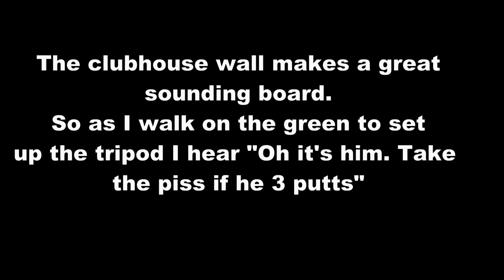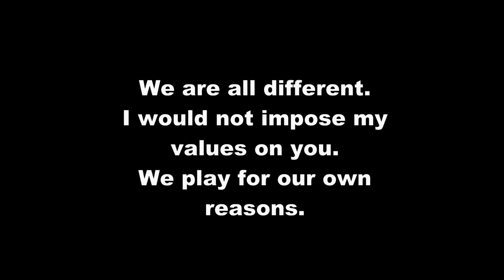My kind of fun on the golf course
I talk about how I enjoy my golf and what constitutes fun for me on a golf course.

This is a direct reaction on being lectured on how I should behave on a golf course by people whose expectations are an awful lot lower than mine. They don't know what it feels like to go low or how much concentration is required to do so. It's a bit angry. But I don't like being lectured to.

I've extended putting clips so you can see the score is real. I had no idea what I would score when I set myself the challenge but I was motivated to do my best. The golf I play isn't perfect, but the score is. As good as can be expected for a guy my age.

For some reason a tiny few look down on you for making videos. They don't think you should because you aren't a 'Pro'. Since I started this I've had a few negative comments to my face and behind my back. From people who have never tried to make a video!
When I hear these negative comments it drives me to play better. So when the sarcasm wafted over to my ears from the patio I knew the ball was going in before I'd even repaired my pitchmark. Best way to shut them up!

I don't mind if people consider me boring on the course as I concentrate on playing as well as I can. I'm getting my enjoyment my way.